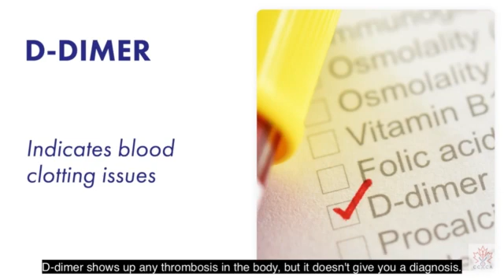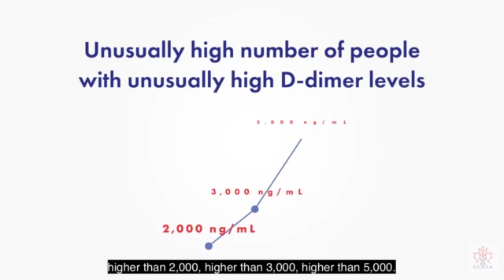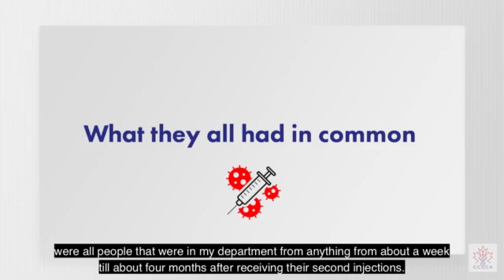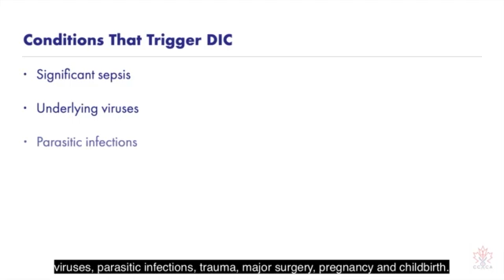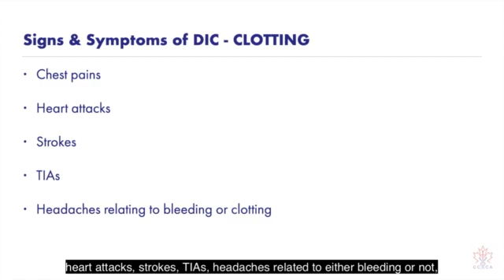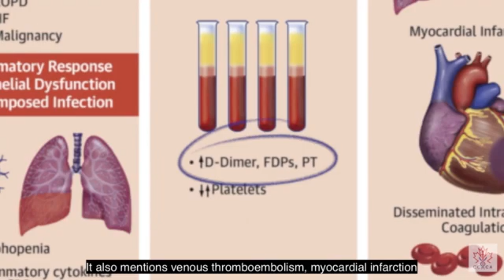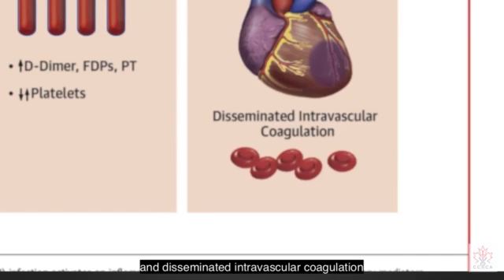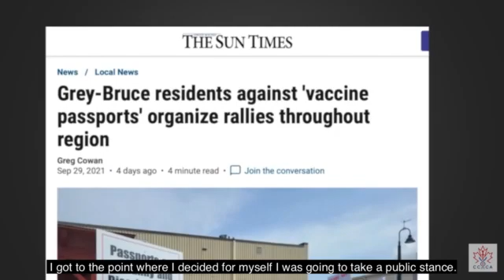Dr Rochagné Kilian - Blows the Whistle on SEE 19 vaks scenes and D-Dimer Levelsency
Dr Rochagné Kilian - Blows the Whistle on SEE 19 Vak s3ene and D-Dimer Levels

Emergency Medicine Specialist Dr. Rochagné Kilian blows the whistle on the concerning rise in D-dimer levels in patients after receiving a SEE 19 vaks scenes.  This detailed, well-referenced video explains the phenomenon of micro-clotting, and why this demonstrates the likely development of an autoimmune disorder.